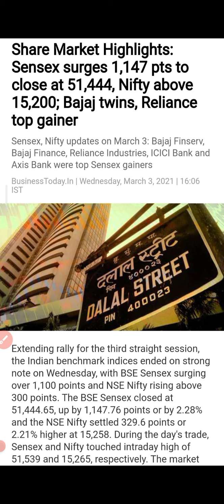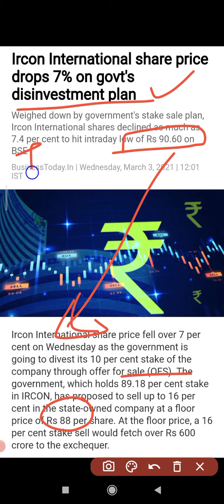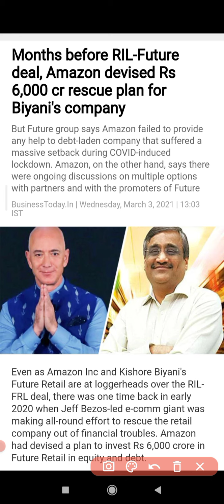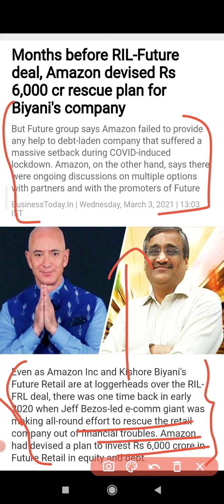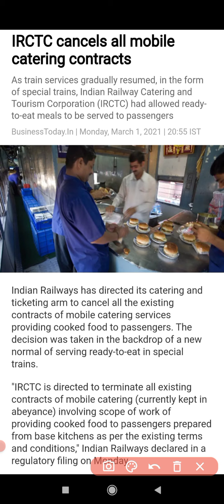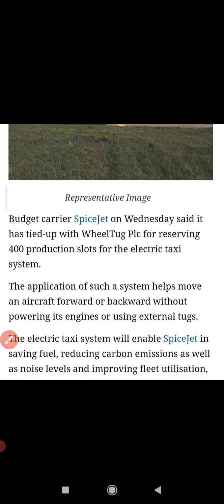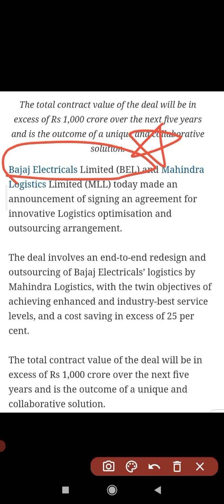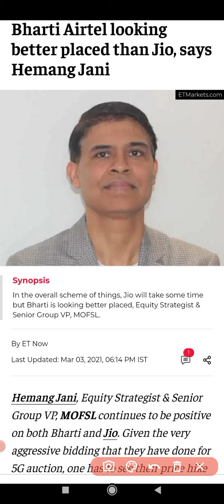Daily News ⚫⚫ Spice Jet ⚫⚫ Vodafone Idea ⚫⚫ Bharti Airtel ⚫⚫ IRCTC ⚫ Yes Bank ⚫⚫ Maruti Suzuki ⚫ ITC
Daily News ⚫⚫ Spice Jet ⚫⚫ Vodafone Idea ⚫⚫ Bharti Airtel ⚫⚫ IRCTC ⚫ Yes Bank ⚫⚫ Maruti Suzuki ⚫ ITC ⚫ HDFC Bank

⚫⚫ Daily News ⚫⚫ Market Latest News

Budget 2021
Union Budget
Budget main points
Bharti Airtel
infosys
Tata Motors
Wipro
Tata Chemical
ITC News
Vodafone Idea
Idea Vodafone
Trident
Future Retail
Trident
L&T
Infosys
TCS
ITC
PVR
Inox
GAIL
HUL
HCL Technology
Future Retail

@Credits : ET + Live Mint + Business Today + Business Standard + The Indian Wire + Google + NSE + Sputnik + Money Control + HT + Business Insider + The Business Line + Bloomberg Quint  + CNBC TV 18 + Financial Times + LiveHindustan + Data Quest + Zee News + Investing.com

For more details contact your Financial Advisor.
This channel is for Free Knowledge & Gyaan.